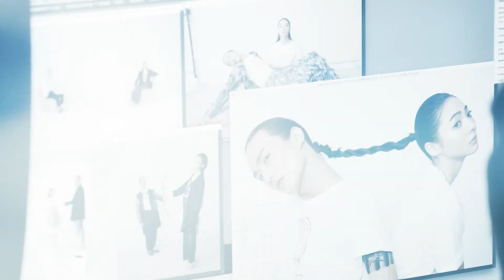BAZAAR150 跨界慈善 謝沛恩X李英宏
慶祝150周年之際，邀請台灣5位新銳時尚設計品牌，以Harper’s BAZAAR150為題，並融合品牌美感與觀點，設計5款限量T-Shirt，於11月份結合雜誌同步銷售，銷售總額扣除部分成本後，將捐贈至瑪利亞社會福利基金會，同時，由青春亮麗的謝沛恩及才華洋溢的李英宏入鏡拍攝時尚穿搭，期盼大家共同響應，一起分享愛、創造愛，讓愛延續！

有了BAZAAR，才有時尚！
1867年，全球第一本時尚雜誌Harper’s BAZAAR，在美誕生。
歷經 150 年，孕育無數偉大藝術家、時尚設計師，也是流行界巨擘的推手，當代藝術化育的搖籃。
BAZAAR 國際中文版由台灣團隊親自跨海拍攝知名演員、超模擔任封面，讓台灣無時差接觸全球時尚界新知，與世界接軌！